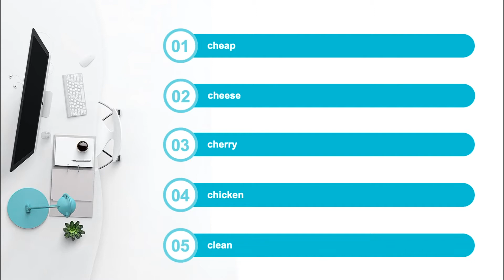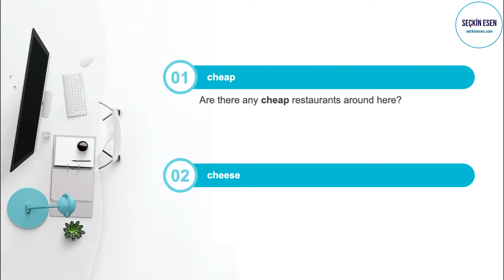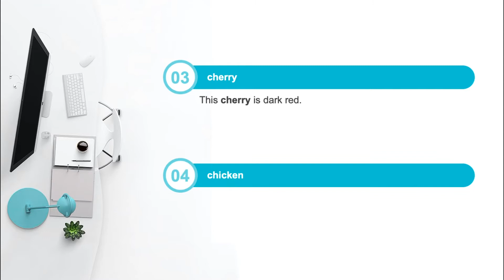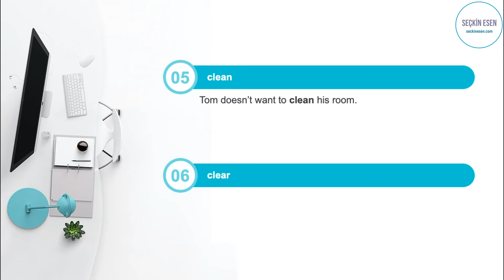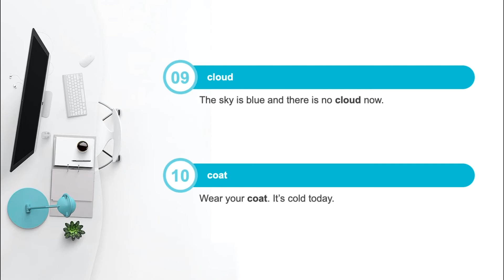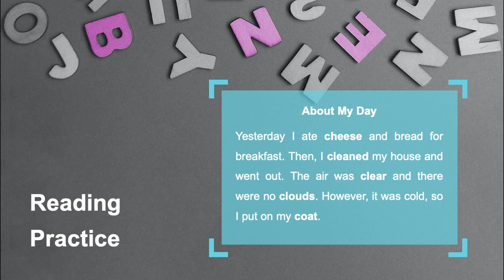A1 Seviye İngilizce Kelime Dersi 5 | En Çok Kullanılan İngilizce Kelimeler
Beginner - Elementary A1 Seviye İngilizce Kelimeler, kelime listesi, İngilizce kelime ezberleme, telaffuz ve en çok kullanılan İngilizce kelimeler bu dersimizin konusu.

Bu derste 10 tane en yaygın kullanılan İngilizce başlangıç seviyesi kelimeyi öğreniyoruz. Kelimeleri cümle içinde kullanarak kalıcı bir öğrenmeyi sağlamayı amaçlıyoruz.

Dersin sonunda kelimelerin okunuşu (telaffuz) çalışması yapacağız ve bu kelimeleri bir okuma parçasında kullanarak öğrenmemizi pekiştireceğiz.

Bu ders Seçkin Esen ve Corpus Academy'nin Udemy'deki "İngilizce Kelime Kursu: En Yaygın 6000+ Kelime - Aktiviteler" adlı kursunun beşinci dersidir. Derslerin bir kısmı Youtube'a tanıtım amaçlı konulmuştur.

Kursun tamamına, ders sonu aktivitelerine ve pdf dosyalara ulaşmak için Udemy kursuna büyük indirimle kayıt olabilirsiniz.